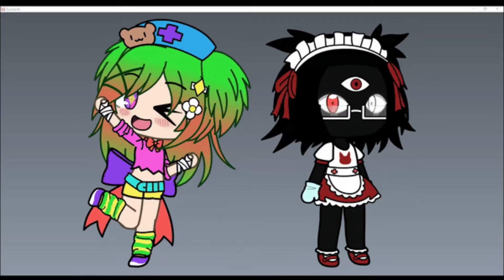A Weirdcore And A Kidcore Gacha Life OC